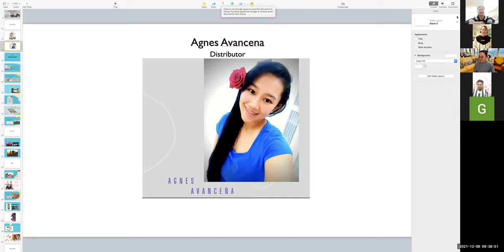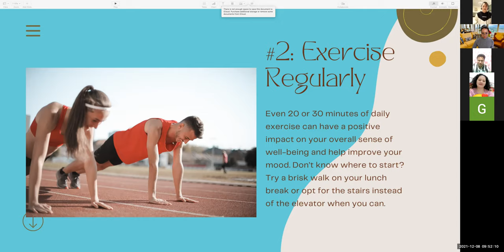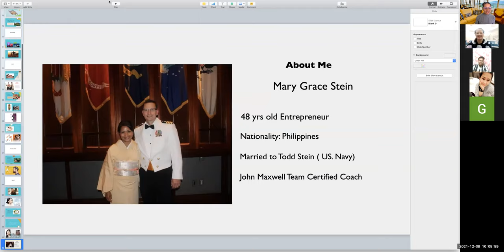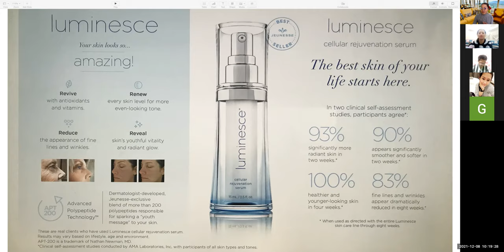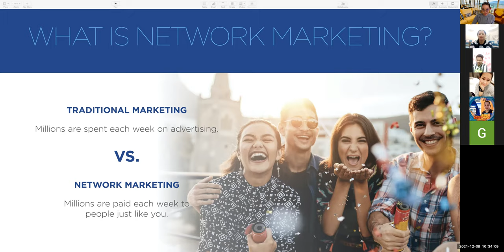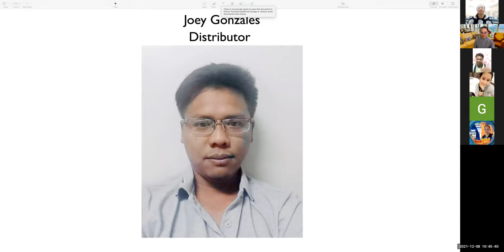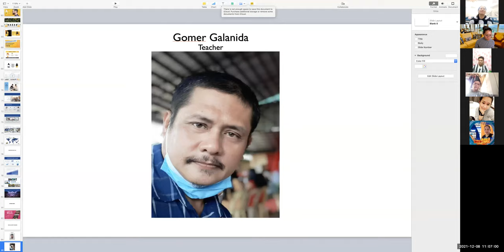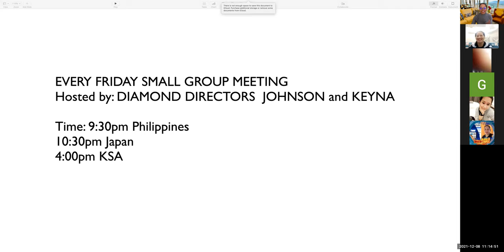Zoom Webinar Hosted by Marivic Germo